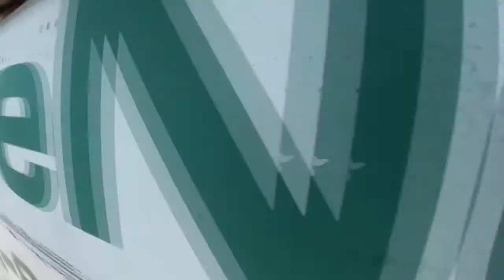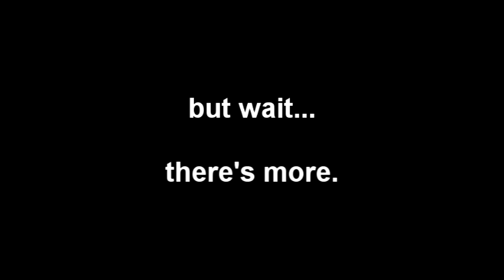Maya's Skydive!! - Tandem skydive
Maya's Skydive!! - tandem skydiving